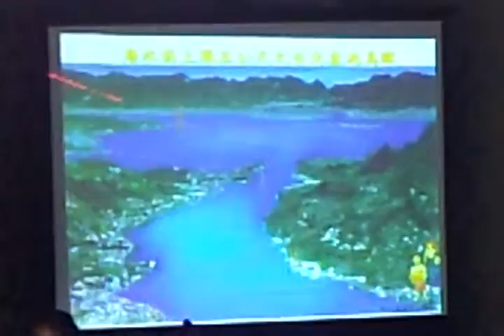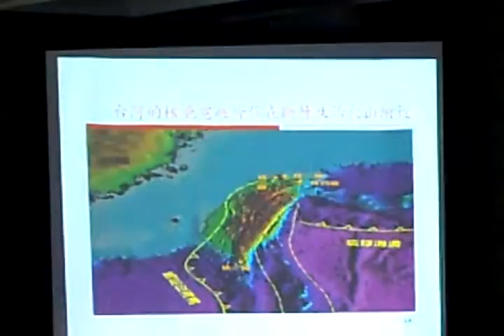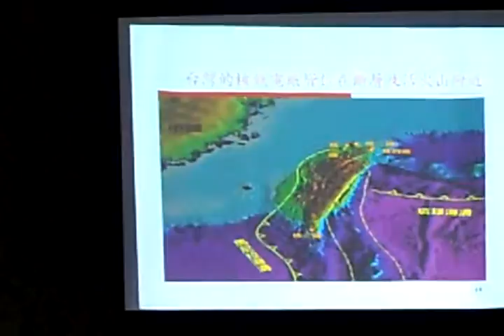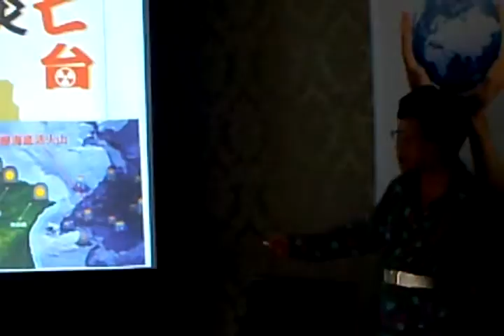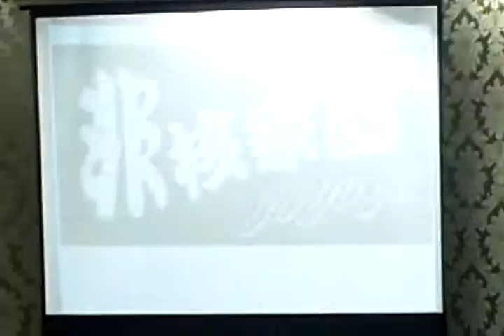120809 非核公投研討會 - 前副總統 呂秀蓮